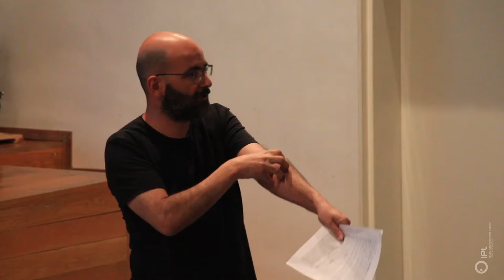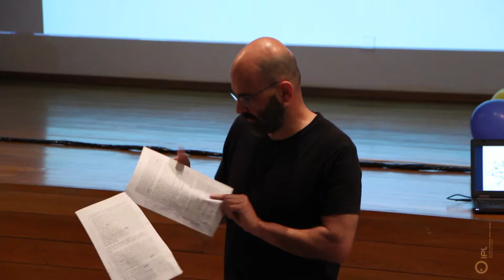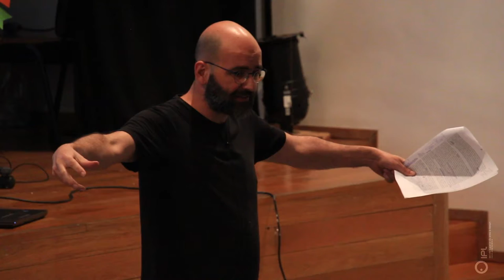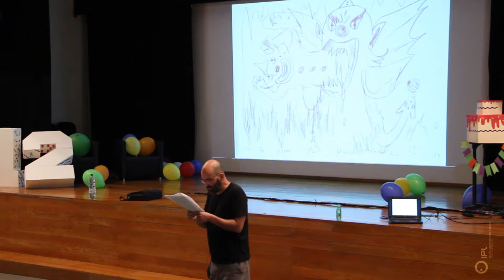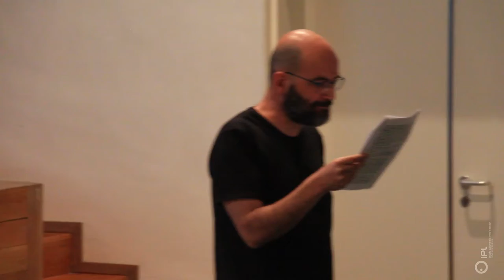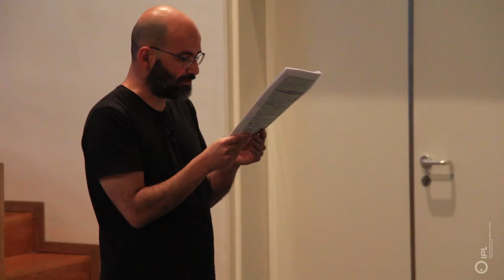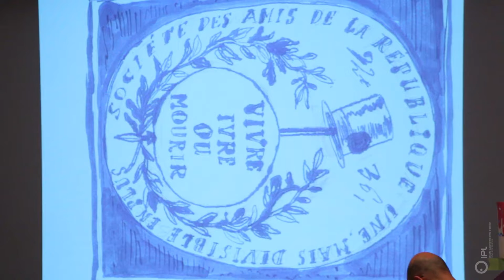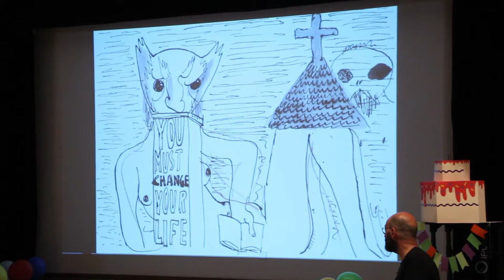CONFERÊNCIA/DEBATE. ARTE, DESIGN E POLÍTICA. Por Gonçalo Pena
CONFERÊNCIA/DEBATE. ARTE, DESIGN E POLÍTICA.

CONVIDADO: Gonçalo Pena
ANFITRIÃO ESAD.CR: Luísa Barreto

Esta conferência consistirá no alinhamento de materiais introdutórios para a actualização do vocabulário crítico referente ao espectro de atividades a que a palavra vaga Design se refere. Um dos argumentos chave consiste na concepção da tecnicidade, na sua relação com a linguagem para a criação de um sistema-mundo. Esta relação, revolucionária confronta-se contraditoriamente com a concepção emancipadora da autonomia política do demos. Qual o papel da Arte e do Design neste (des)encontro?

NOTA BIOGRÁFICA
Gonçalo Pena é artista plástico e investigador. É licenciado em Belas-Artes e realiza neste momento o doutoramento em Ciências da Comunicação na FCSH/UNL. Foi professor na ESAD.CR de 1995 a 2005. Expõe regularmente pintura, em galerias nacionais e internacionais.